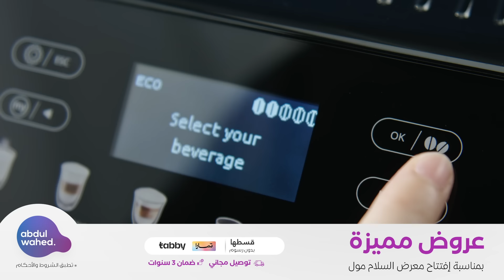Eletta Evo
حضر مشروبات القهوة والحليب بلمسة زر واحدة مع ماكينة ديلونجي Eletta Evo الأوتوماتيكية!